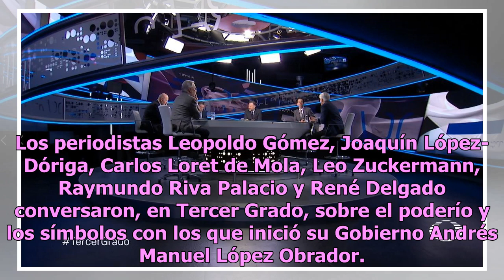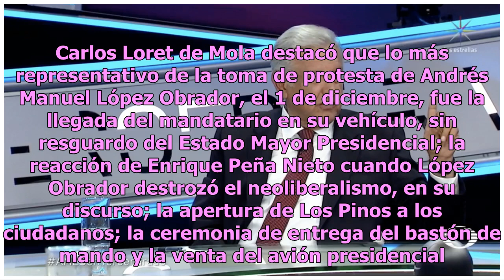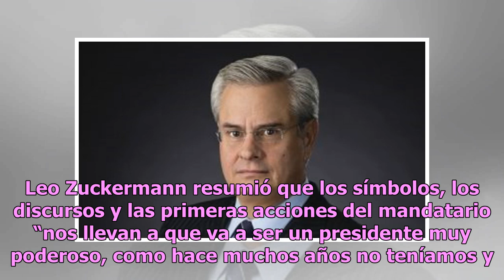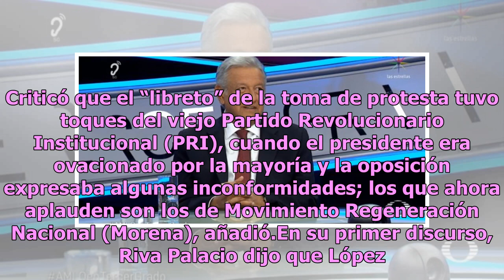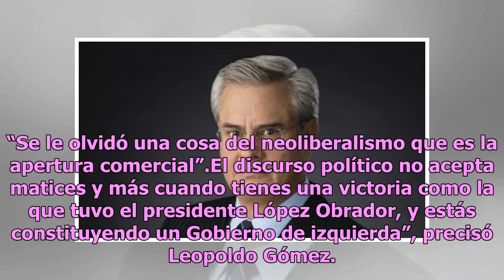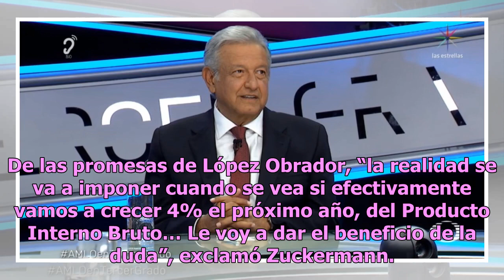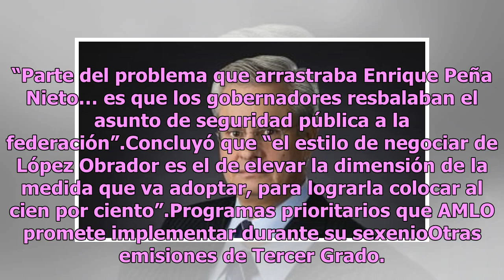Tercer Grado: El poder de AMLO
Los periodistas Leopoldo Gómez, Joaquín López-Dóriga, Carlos Loret de Mola, Leo Zuckermann, Raymundo Riva Palacio y René Delgado conversaron, en Tercer Grado, sobre el poderío y los símbolos con los que inició su Gobierno Andrés Manuel López Obrador. Analizaron el primer mensaje del nuevo presidente...